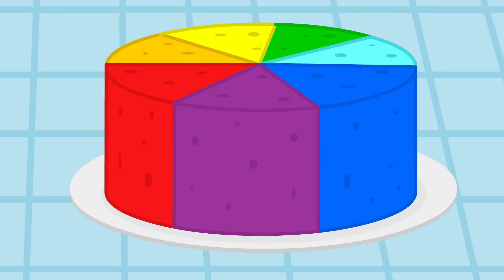Cats Family in English - Met a clown Cartoon for Kids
Awesome cartoon for kids and children with Cats Family. This is new cartoons by Cats Family & Benny Mole and Friends.